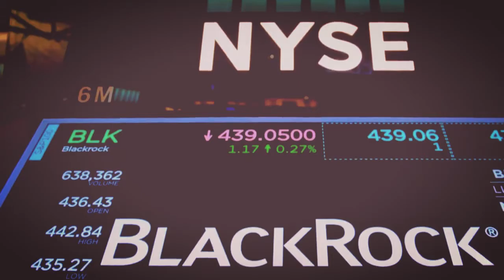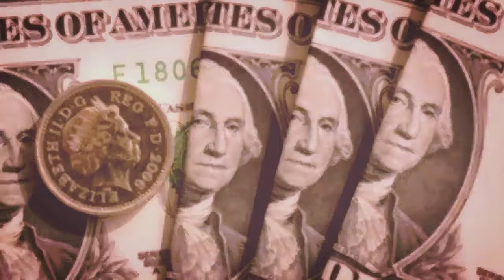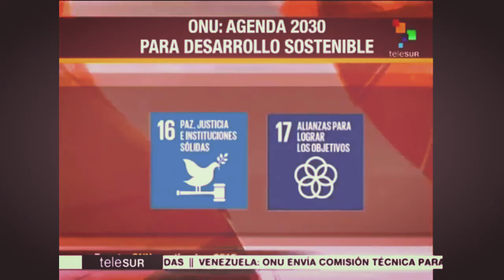Jorge Guerra - Trump vs Soros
Éste Canal "No Está Monetizado". No Intenta Tener Ningún Tipo De Beneficio Económico Ni Mucho Menos. Sólo Brinda Información De Distintas Perspectivas Sobre Diversos Temas Con El Fin De Alcanzar La Masa Crítica. No Intentamos Convencer A Nadie De Nada Ni Tampoco Queremos Que Nos Crean Todo. Solamente Nos Interesa Que Quién Así Lo Desee Pueda Tomar Toda La Información A Nuestro Alcance Y Sacar Sus Propias Conclusiones Sin Agredir Ni Ridiculizar A Nadie Bajo Ningún Concepto.

En el Artículo 19 de la "Declaración Universal de los Derechos Humanos", se lee: "Todo individuo tiene derecho a la libertad de opinión y expresión; este derecho incluye el de no ser molestado a causa de sus opiniones, el de investigar y de recibir informaciones y opiniones, y el de difundirlas, sin limitación de fronteras, por cualquier medio de expresión."